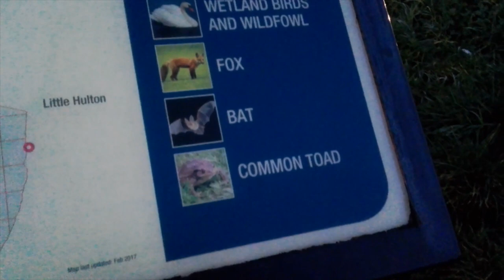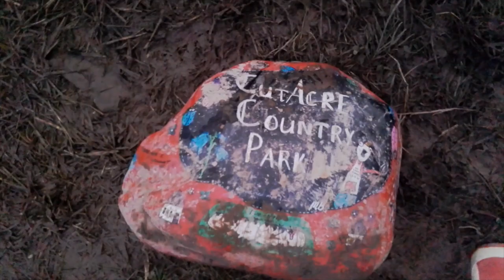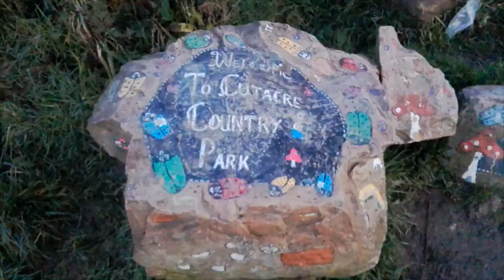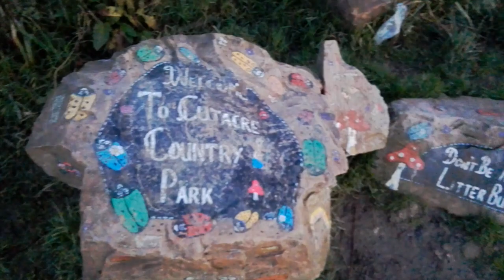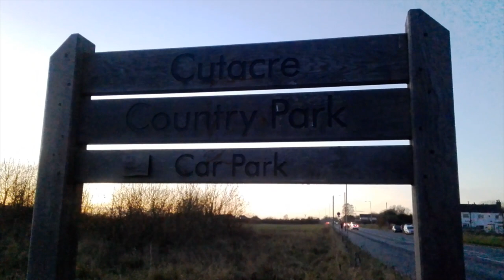CUTACRE COUNTRY PARK BOLTON Walking Tour. England, UK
Walking around Cutacre Country Park in Bolton as the sun is setting. Greater Manchester. My Adventure Planet

Cutacre Country Park has been transformed from an overgrazed piece of grassland into a haven for all kinds of wildlife.

Lapwings, oystercatchers and redshanks all breed in the shorter, softer grass and can be seen pottering around the reserve.

Keep your ears pricked for the joyous song of the skylark as it flutters high above, joining the waders to nest during spring and summer.

Turn your attention to the trees and pond-side vegetation and you may spot grasshopper warblers, reed buntings, lesser redpolls, linnets and rare willow tits.

Kestrels and barn owls drift silently over the grass in search of voles.

Snipe forage around the edge of ponds act as a safe haven for five amphibians, including great crested newts.

Visitors may be rewarded with sightings of brown hares near the hedges.

Peep into Cutacre’s ditches and you may even spot the water vole, as it scurries through the bankside vegetation.

Wildflowers like ragged robin and meadowsweet are amongst the shorter grass; offering invaluable sources of nectar to bees, butterflies and moths.

You can see yellowhammers, meadow pipits and black-tailed godwits.

Back To The Future by Ofshane
Always the Same by SefChol
Brass Orchid by Bobby Richards
Cold Water by Patrick Patrikios
Guitar House by josh pan
Meet & Fun! by Ofshane
Rewind by Ofshane
Dance & Electronic